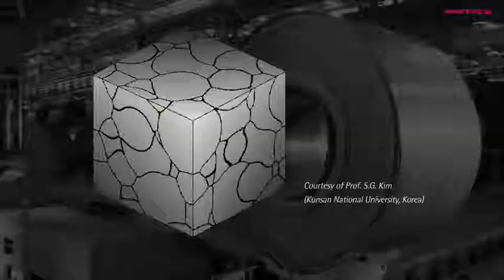Ferrous Metallurgy(Materials Engineering) Course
A free course on metallurgy started in cooperation with Korean University. for POSCO,TATA, U.S Steels, and International Organizations.
This is for freshers, Students,Engineers, and Mid-Term Career Professionals.
Corrosion Engineering, Materials Characterization & Furnaces would be discussed later. Let's Metallurgists Learn Together.